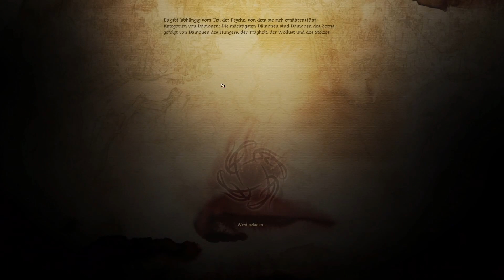Let's Play Dragon Age Origins [DE] Part 9 - Chaos im Zirkel der Magi